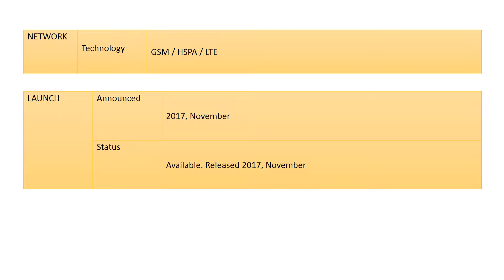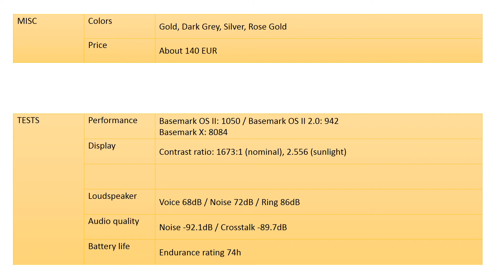Xiaomi Redmi Y1 (Note 5A) Price and specification Overview (review) Mobile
Xiaomi Redmi Y1 mobile ke bare mai maine yaha bataya hai..
Xiaomi redmi y1 price or xiaomi redmi y1 specification bataya gaya hai... xiaomi redmi y1 camera result.. nahi bataya haya yah video me..
Thanks... Xiaomi Redmi Y1 video dekhane ke liye..